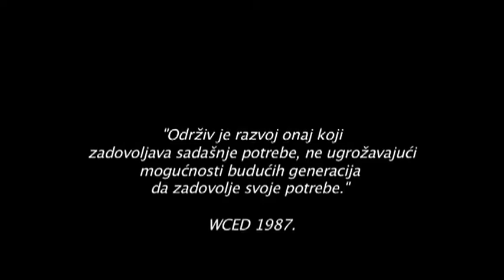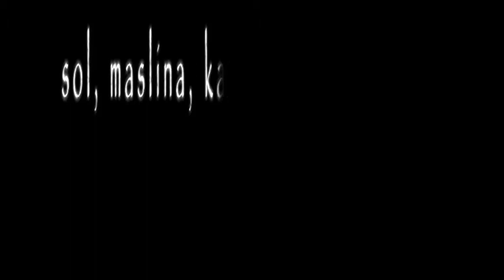Trailer - "Sol, maslina, kamen"